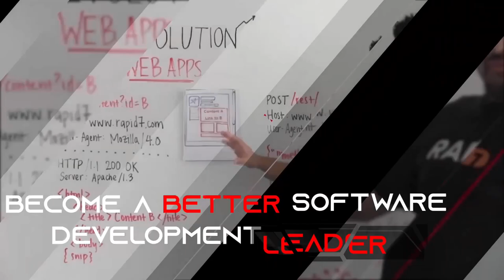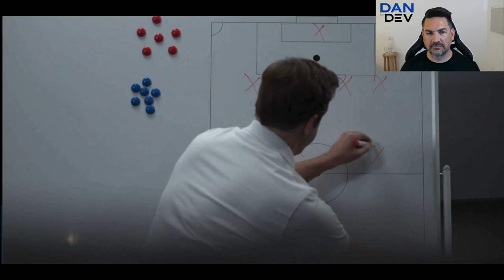Software Engineering Leadership - The Ted Lasso Way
In this episode, we delve into the transformative power of good leadership that fosters an environment where ideas can come from anyone on the team. Inspired by a captivating moment in the popular show "Ted Lasso" (Season 1, Episode 3), we explore a remarkable instance where Ted embraces an idea from Nate, a team member in a lower-ranked position.

- Chapters -
0:00 Opening
0:17 Intro sequence
0:50 Fostering ideas from your team
1:52 Bad hiring or bad leadership?
3:06 Implicit discouragement
3:45 Awareness
4:25 Ted Lasso Example
9:00 Conclusion

Join us as we dissect this powerful scene and discuss the significance of inclusive leadership. We dive deep into how leaders who encourage and value ideas from all team members can unlock hidden potentials and drive innovation.

Through insightful analysis and practical examples, we highlight the positive impact of creating a safe space for every individual to contribute their thoughts and ideas, regardless of their position or experience level.

Join us on this journey as we explore how to 'Hack Software Development Leadership' and unlock the full potential of your team!

To gain more valuable insights and resources from Dan On Dev

Song: Podcast By Snail Music (Loop)
Author: Snail Music